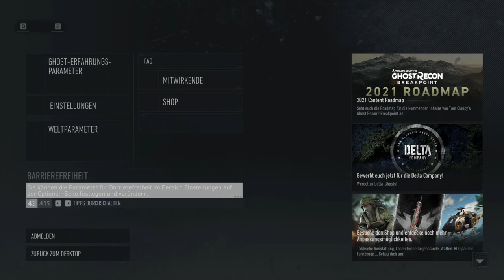KÜHLKETTE EINHALTEN 💀 Immersive Mode | No HUD | EXTREM | ELITE+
In der Nebenmission "Kühlkette einhalten" suchen wir nach einem gefrorenen Körper, der scheinbar von alleine aus dem Kryoniklabor entkommen ist - in meinem Ghost Recon Breakpoint Immersive Mode Let's Play auf deutsch.